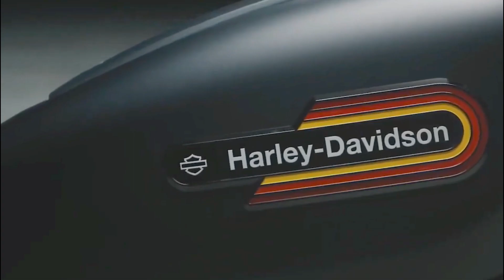2023 Harley Davidson Nightster Special#2023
ENGINE TORQUE 3
95 Nm
ENGINE TORQUE (RPM)
5000
HORSEPOWER
90 HP / 67 kW 7500 rpm